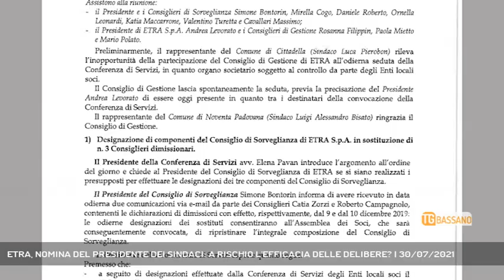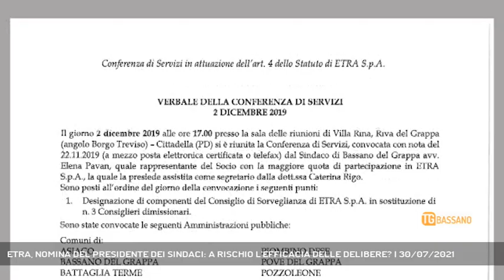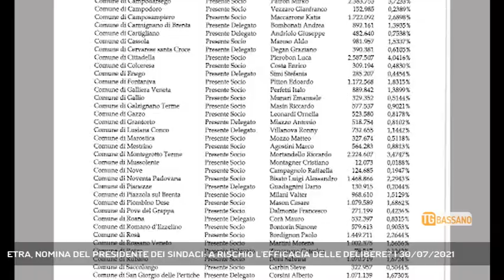ETRA, NOMINA DEL PRESIDENTE DEI SINDACI: A RISCHIO L'EFFICACIA DELLE DELIBERE? | 30/07/2021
TG Bassano del Grappa 30/07/2021 - BASSANO DEL GRAPPA - Dai verbali delle riunioni dei sindaci di Etra risulta un fatto clamoroso: Elena Pavan non sarebbe mai stata eletta dai colleghi alla presidenza della conferenza dei servizi. Questo dettaglio, se confermato, potrebbe essere fonte di gravi problemi || Succede qualcosa di strano nella conferenza dei servizi di Etra, che è composta dai Comuni soci della multiutility e definisce le linee di azione della società. Per capire cosa succede bisogna però partire dall'insediamento dell'attuale conferenza dei servizi, convocata per il 2 dicembre del 2019 a Cittadella dal sindaco di Bassano del Grappa, quale rappresentante del socio con la maggiore quota di partecipazione in Etra Spa. Proprio per questo motivo è usanza che il sindaco di Bassano presieda la seduta. Nel verbale di quella riunione risulta al primo punto dell'ordine del giorno la designazione dei componenti del consiglio di sorveglianza di Etra in sostituzione di tre consiglieri uscenti. Dopo le discussioni del caso vengono effettuate le votazioni e il presidente – sempre il sindaco Elena Pavan – dichiara chiusa la seduta.  Tutto bene, direte voi. Riunione ineccepibile, ci rivediamo più avanti. Invece no, perché è proprio qui che sorgono i dubbi: andando a scartabellare il regolamento per l'organizzazione e il funzionamento della conferenza di servizi vediamo due punti di grande importanza che potrebbero cambiare decisamente luce alla faccenda.  Punto 1 – L'articolo 4 del regolamento dice che la conferenza di servizi è convocata, in occasione della seduta di insediamento, dal sindaco del comune che presenta il maggior numero di abitanti serviti da Etra.   Punto 2 – L'articolo 5 del regolamento dice che la conferenza nomina, fra i propri componenti, il presidente Peccato che nel verbale del 2 dicembre 2019 non risulti alcun punto all'ordine del giorno per la nomina o l'elezione del presidente. Semplicemente non se ne è discusso, neanche per acclamazione. E nemmeno nelle convocazioni successive vi è traccia del punto relativo alla nomina del Presidente della conferenza dei sindaci di Etra. E qui iniziano le domande, perché in situazioni simili è usanza che chi convoca per legge una seduta o una riunione lasci poi lo scranno al presidente eletto. (Servizio di Ferdinando Garavello) - Segui Rete Veneta anche sul digitale terrestre! Visita il sito